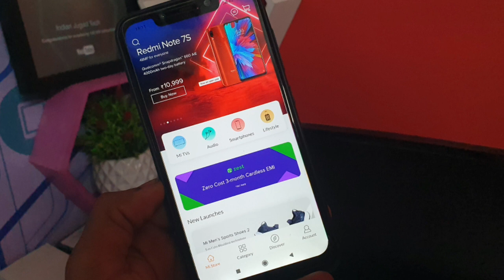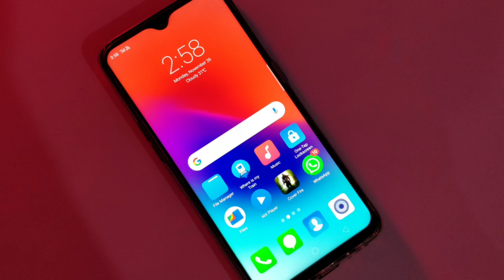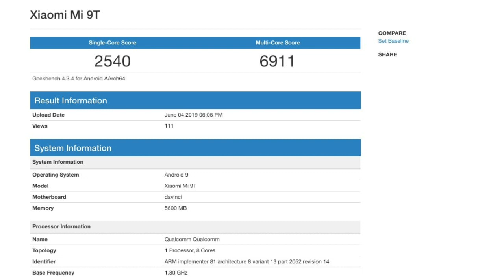Realme U1 Color OS 6,MTS 5G, Android Q Beta 4,LG W Series Triple Camera, Samsung Note 10 Price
All Tech News of the by Indian Jugad Tech
1 Liner Tech News
EP :99
Latest Mobile Launch
Latest Tech News
Latest Telecom News